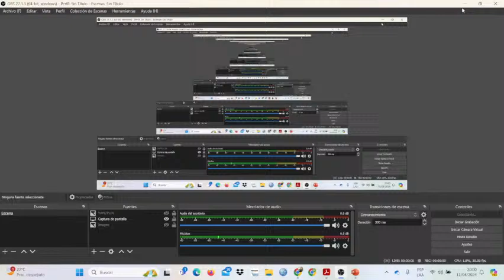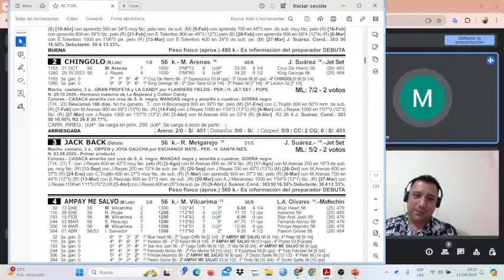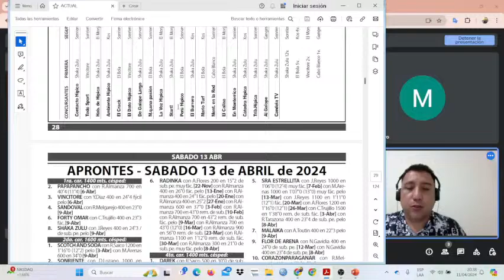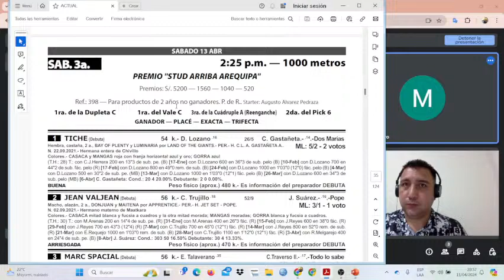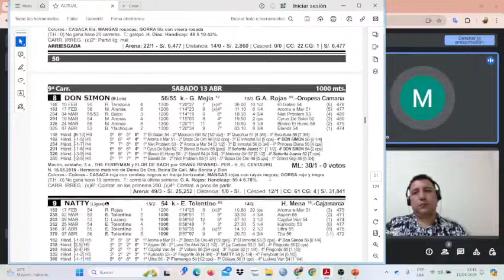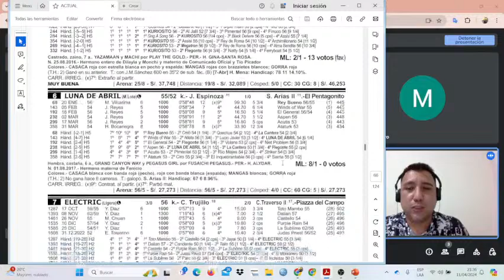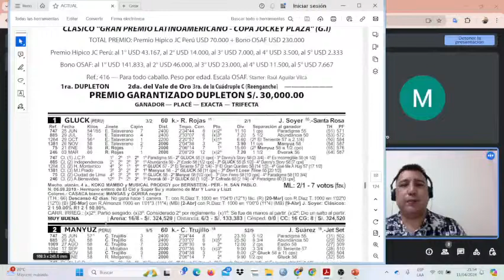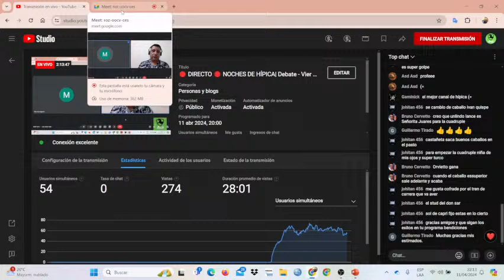🔴 DIRECTO 🔴 NOCHES DE HÍPICA| Debate - Vier 12, Sáb 13, Dom 14 y Lun 15 de abril de 2024 |HMQP!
🔴DIRECTO🔴 NOCHES DE HÍPICA | Debate - Viernes 12, Sábado 13, domingo 14 y lunes 15 de abril de 2024 | Hipódromo de Monterrico
🔴DIRECTO🔴 NOCHES DE HÍPICA | Debate - Viernes 12, Sábado 13, domingo 14 y lunes 15 de abril de 2024 | Hípica... Más que una pasión!!
NOCHES DE HÍPICA | Debate - Pronósticos  Viernes 12, Sábado 13, domingo 14 y lunes 15 de abril de marzo de 2024

Análisis de las carreras de la reunión del Viernes 12, Sábado 13, domingo 14 y lunes 15 de abril de 2024 en el Hipódromo de Monterrico - Lima - Perú

EL DEBATE MÁS ESPERADO...

💚💚Colaboración al canal💚💚

🏇💚 Si quieres recibir un saludo por parte de Hípica más que una pasión y a su vez apoyar al canal, no dude en enviarnos un yape!!! 💚🏇

Número para el Yape ✅📞: 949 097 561

Análisis, comentarios, pronósticos y resultados oficiales de las carreras desarrollas en el Hipódromo de Monterrico - Lima - Perú.